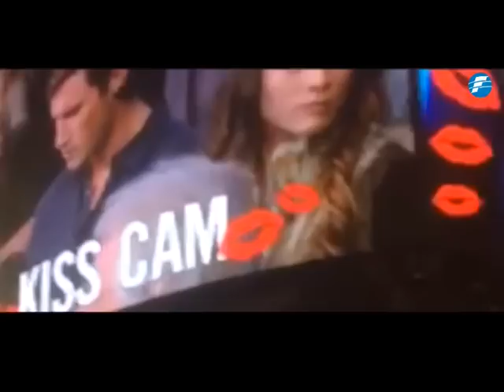Mirá cómo se venga una novia luego de ser rechazada en la "Kiss cam" - 16/01/14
Increíble pero cierto. Una mujer se emocionó al verse en la "Kiss cam" durante un juego de basquetball en los Estados Unidos. El problema fue que su "pareja" no tuvo la misma emoción y la dejó plantada mirando el celular, entonces la mujer se vengó besando al hombre más cercano.